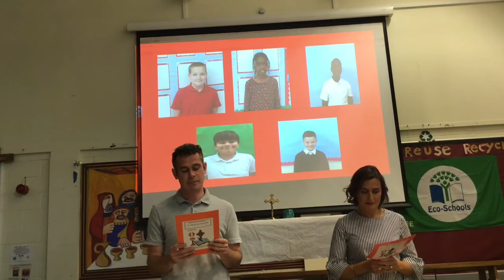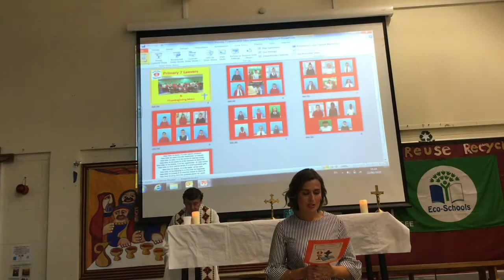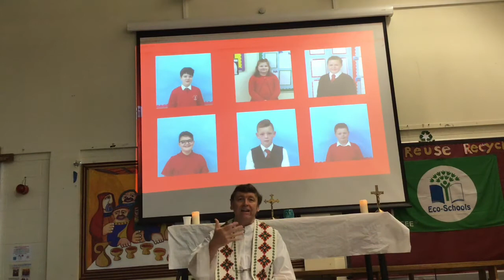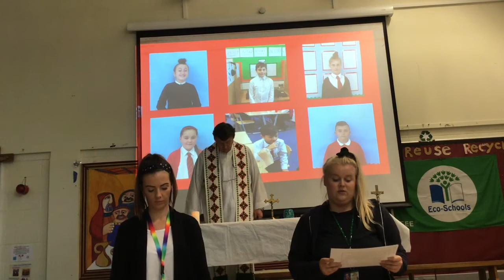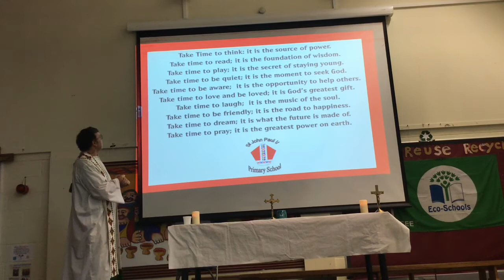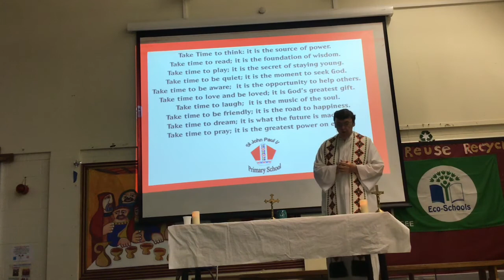P7 Leavers Mass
Permission to podcast/ stream the music in this service obtained from ONE LICENSE, License #400521-M